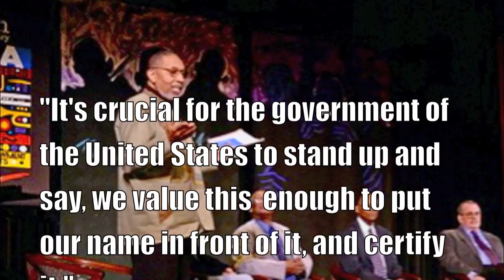Jazz and the US Government